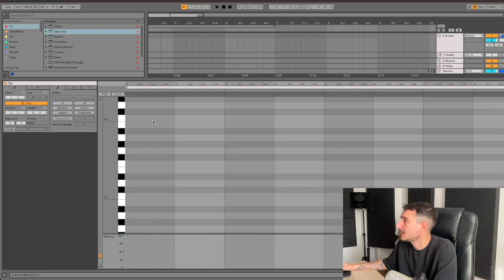¿Qué es el GRID o REJILLA en un DAW?